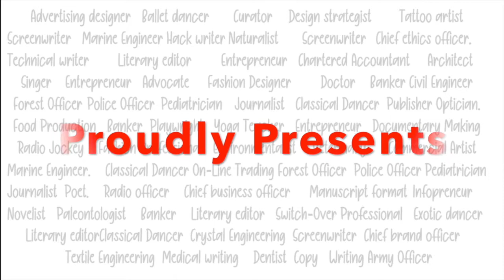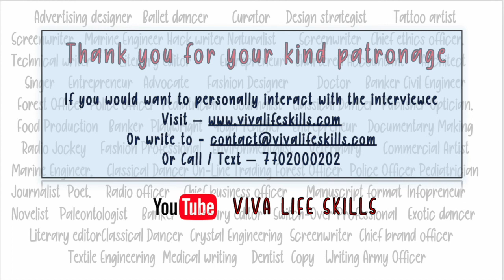Naturalist Guide (Wild Life Tourism) - Career Guidance by The Pathfinders. Indrajit Latey, Pune.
Indrajit Latey is a wild life expert who specialises being a Naturalist Guide. He is very passionate about acquainting common people about all aspects of Nature.
In his career spanning close to three decades, his wild life journey has taken him to all the terrains of India. He is at home in jungles with Tiger and Elephant habitats, Coral Reefs of Andamans, Snowy Himalayas, Hot Deserts of Rajasthan - in short, any place which has Wild Life present there.
He is an ace photographer and has led a group of Indian Wild Life Photographers for a meet in South Africa.
He has undertaken a mission of educating common people in the entire Eco System encompassing all aspects of Nature and its Conservation.
In this Interview he explains various career avenues in this domain of Nature and Wild Life. He also provides an insight into the professional life of a Naturalist.